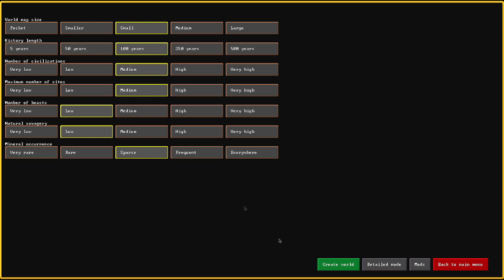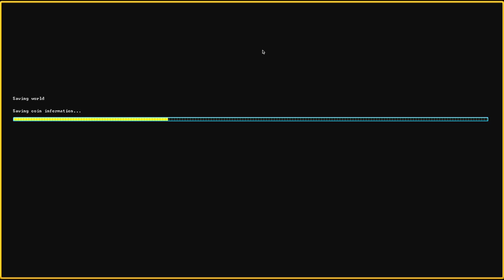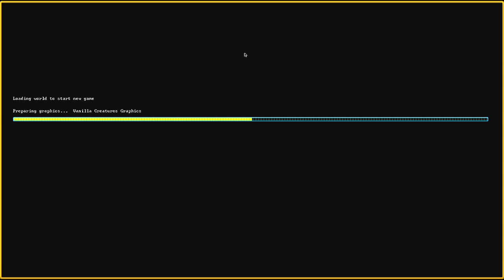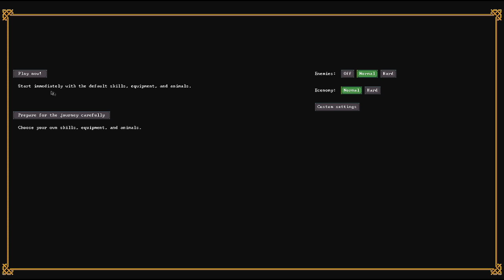Let's Play Dwarf Fortress Steam Version 001 - Eine neue Welt, eine neue Festung (Deutsch)